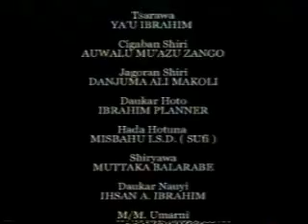Ibro dan Maula 2